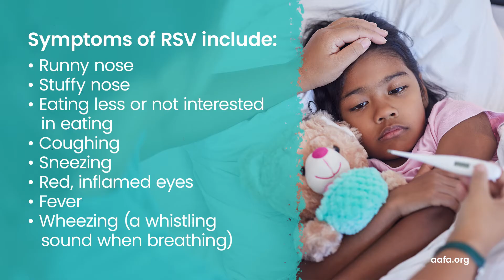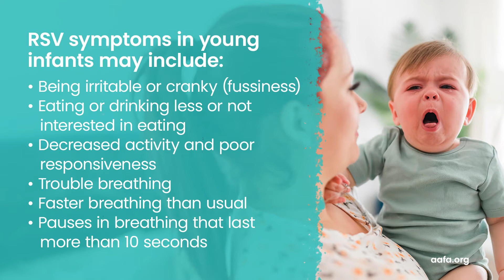RSV: Tips to Protect You and Your Family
Respiratory syncytial virus (RSV) is a virus that affects your lungs with cold-like symptoms that can affect people of all ages. RSV is highly contagious. For most healthy adults and older children, RSV symptoms are mild. But certain groups are more vulnerable to severe RSV complications, including adults over 75, premature infants, babies under 6 months, and adults or children under 2 with conditions like asthma or heart disease. Watch AAFA’s tips on how to protect you and your family from RSV.